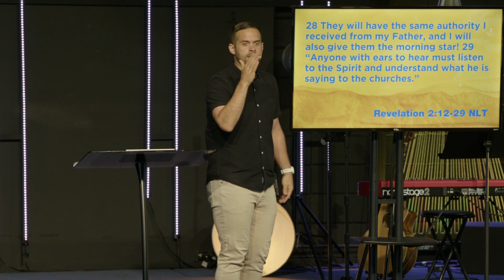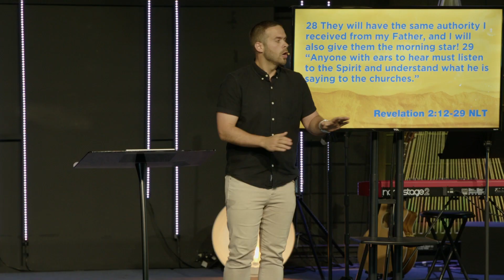5 Ways The Church Can Safeguard Against Spiritual Compromise - Insights from Revelation.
Learn how to safeguard the church against spiritual compromise with these five strategies. It's important to uphold godly principles amidst cultural pressures. Join us as we explore the importance of remaining faithful to the Word of God and fostering spiritual growth in today's challenging world.